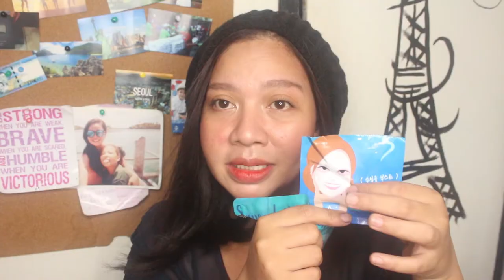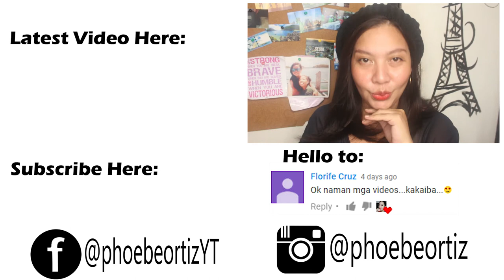7/11 Beauty Products Review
Maraming Salamat sa panunuod at sana'y naenjoy nyo yung video, at kung "OO"abay i-like nyo na baka maunahan pa kayo.

At kung hindi ka prin nagsusubscribe, I click mo na yang red button, para masaya!

Sana kahit papano nakatulong ako kung bibili baa kyo nitong produkto na ito or hindi. Magcomment narin kyo ng gusto niyong ireview natin next..:)

Ulit.. Maraming Salamat..:)

Product Mentioned:

Top-O Oxygen mask - P30
Vitress Hair Freshener - P69
E-Swiss hair Mask - P29
Cathy Doll Acne Facial Foam - P24